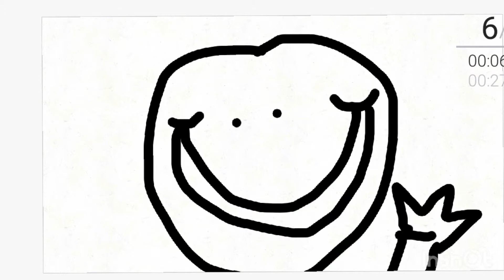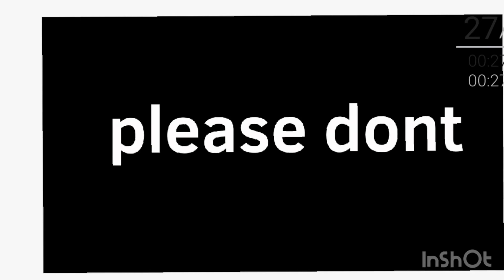Griefers are sus